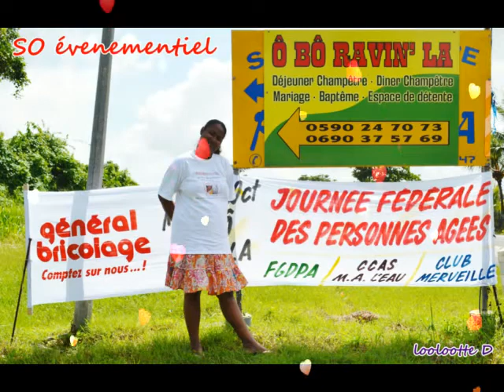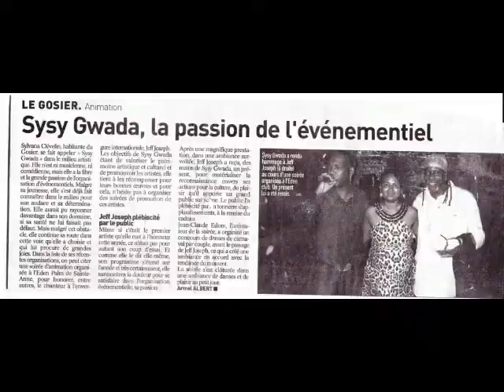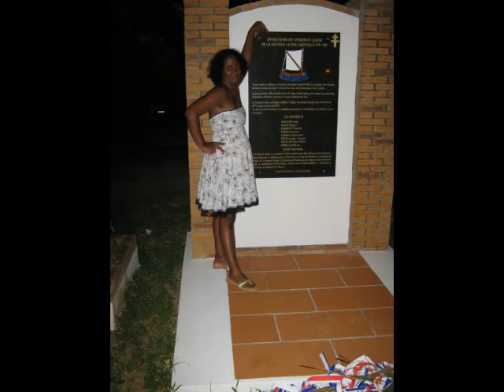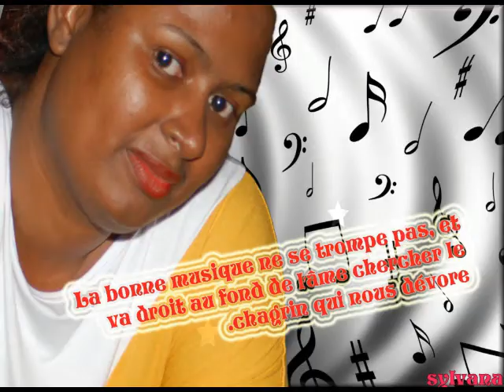HAPPY BIRTHDAY Sylvana Clevelin Alias Sysygwada97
UNE BOUGIE DE PLUS POUR PASSER  L AGE DU CHRIST OU JE PASSE DU BON ET MAUVAIS COMME TOUT LE MONDE MAIS JE NE BAISSE PAS LES BRAS CARIL FAUT LUTTER POUR CEUX ET CELLE QU ON AIME ET SURTOUT AVOIR LA FOI CAR SANS LA SPIRITUALITE DANS NOS VIE EST IMPORTANTE
LE JEUDI 14 NOVEMBRE EST DEDIE A MOI EN PREMIER SURTOUT A TOUT CEUX ET CELLE QUI M ONT DONNES LA FORCE, QUI M ONT SOUTENU ET ENCOURAGE  JE LEURS DIS MERCI